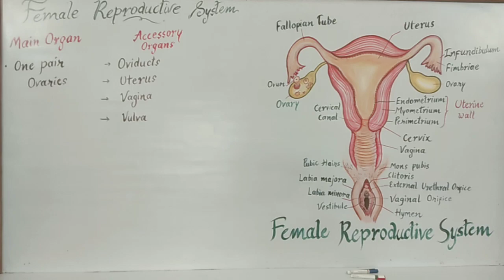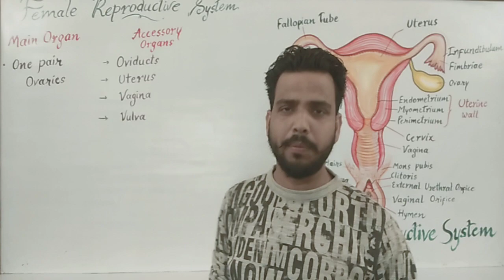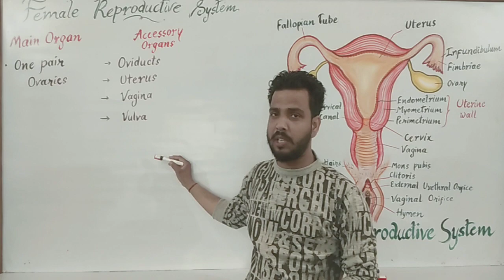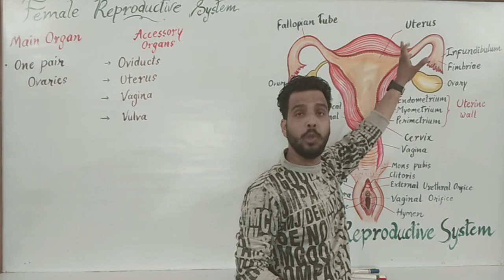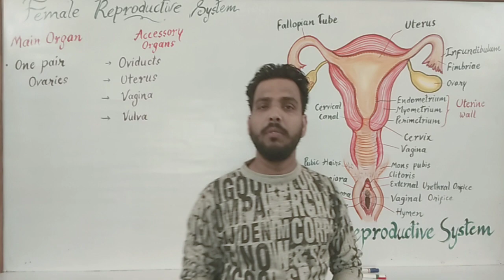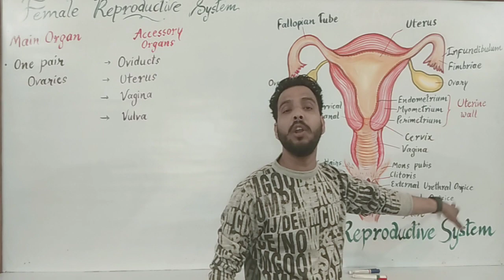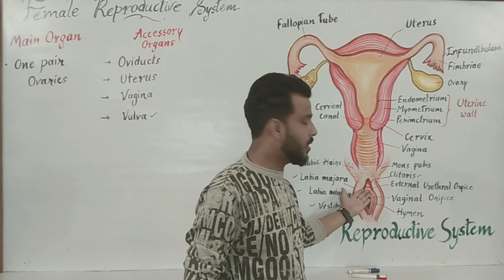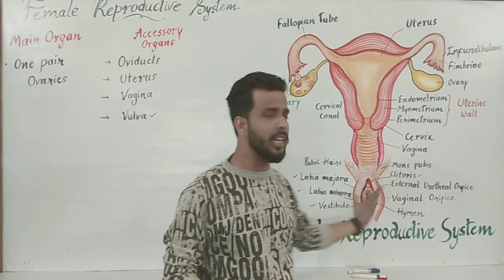Female reproductive system (मादा जनन तंत्र)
In this tutorial video female reproductive system described internally as well as externally...In hindi and english...Both.